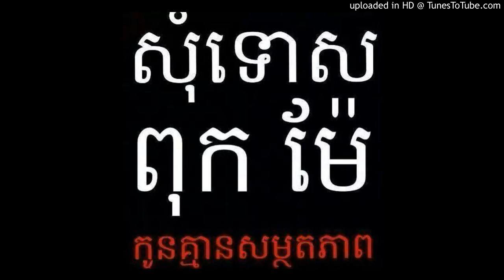Mak Kon Som Tos